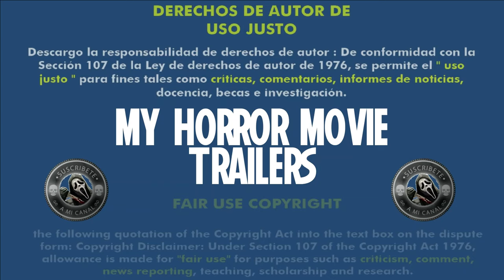Midnight Peepshow (2022) (Trailer HD) - Andy Edwards, Airell Anthony Hayles, Ludovica Musumeci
Título original:    Midnight Peepshow

Año:    2022

Dirección:    Andy Edwards, Airell Anthony Hayles, Ludovica Musumeci, Jake West

Guion:    Andy Edwards, Airell Anthony Hayles, Jake West

Reparto:    Zach Galligan, Derek Nelson, Ryan Oliva, Jamie Bacon, Richard Cotton, Mark Hampton, Bethan Walker, Chiara D'Anna, Ocean M Harris

Fotografía:    Vince Knight

Compañías:    GoViddo, Golden Gate Motion Pictures, The Haunted Cinema. Distribuidora: Dark Star Pictures

Género:    Terror

Sinopsis:    Un hombre tropieza con una cabina de peepshow oscuramente mágica.